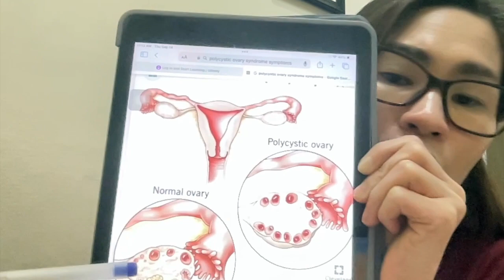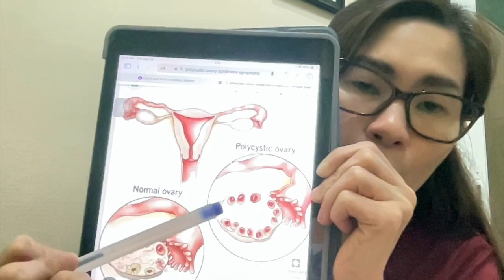PCOS / PolyCystic Ovarian Syndrome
It is a disease experienced by a woman of reproductive age wherein her ovaries have cysts causing hormonal imbalance leading to irregular menstruation, unwanted weight gain, insulin resistance and others